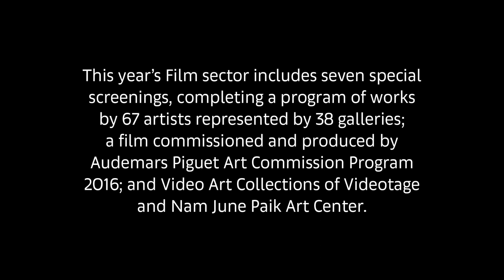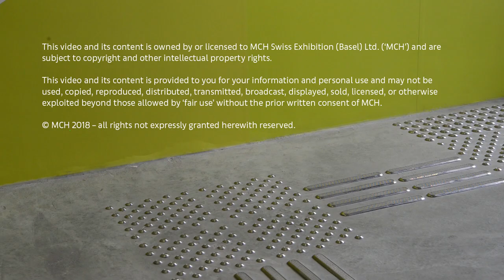Art Basel in Hong Kong Film Trailer 2018 | Alien Nation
Curated by Li Zhenhua, Director and Founder of Beijing Art Lab, the Film sector presents an exciting program of short films and special screenings by and about artists.